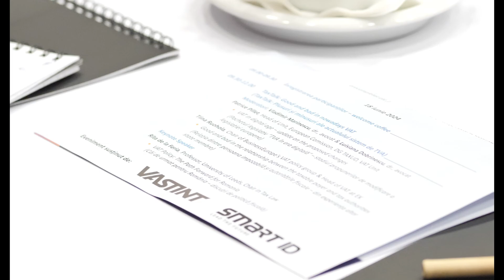Conferința de TVA - Ediția a II-a - București | Keynote speaker: Rita de la Feria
Rita de la Feria, unul dintre cei mai influenți specialiști în politici fiscale mondiale, la București.